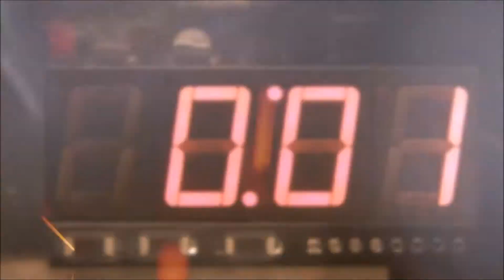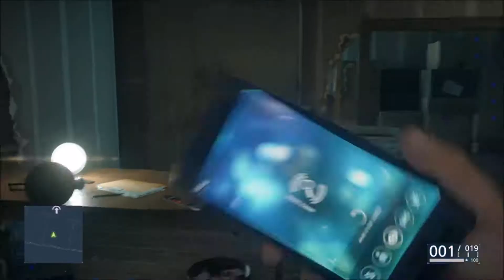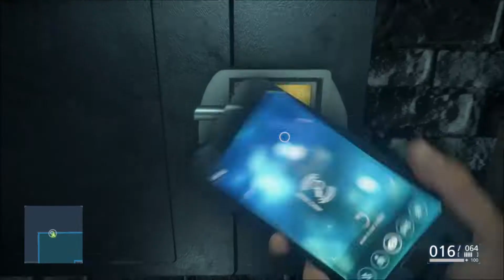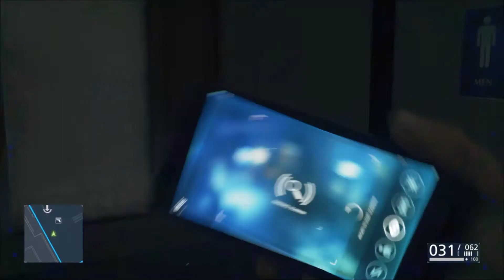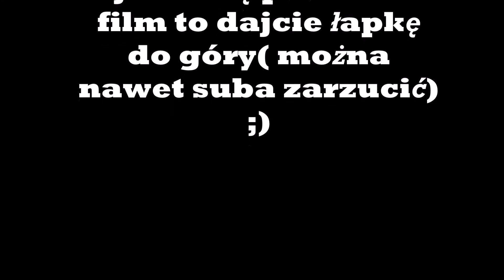Battlefield Hardline Kampania #4 "Sprawa zamknięta"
Czwarty odcinek przygód detektywa Mendozy. Jak widać ciężko jest być uczciwym...